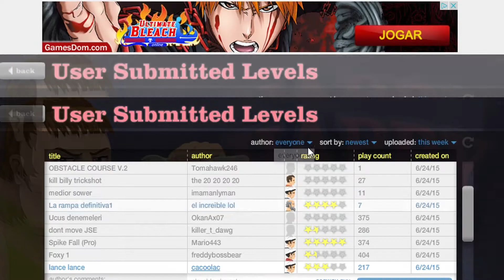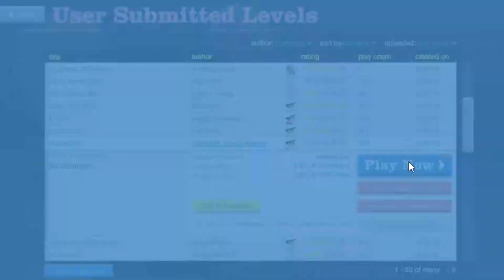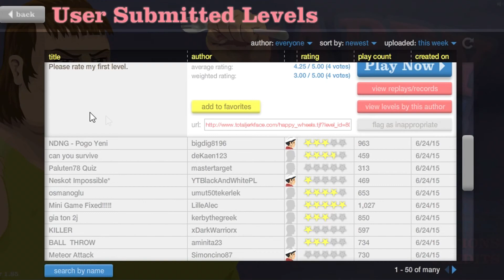Happy Wheels!!! - So much fun ! :D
Hi guys , here i am having fun in Happy Wheels hope you enjoy! :D